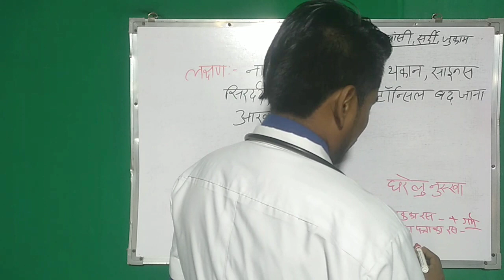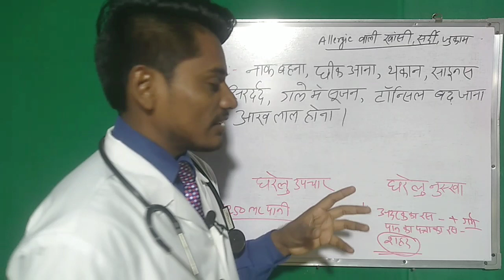खांसी का कारण, लक्षण, घरेलू नुस्खा जानिए ll allergy wali khansi kaise theek karen ll allergy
इस वीडियो मै खांसी के बारे मै बताया गया है, वीडियो में बताए अनुसार अदरक का रस और पान के पत्तों का रस वाली नुस्खा को इस्तेमाल करे।

           परामर्श के लिए हमने 500 रुपया (1 माह के लिए) और 999 रूपया (11 माह के लिए) रजिस्ट्रेशन फीस रखा है। आप इस फीस को google pay या phone pay - 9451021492 पर भेज कर साथ मे ही उसका भेजे गए पैसा का स्क्रीन शॉट 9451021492 पर ही भेज कर आप किसी भी रोग का इलाज कराए।

साथ में ही अपना नाम और पूरी समस्या को बिस्तर से लिख कर भेजे।

पता:-  नियर post office, नारियल घाट, दानापुर, पटना, बिहार -800012

Dr.Ajit Kumar
google pay